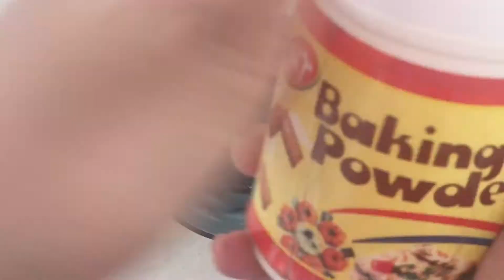Baking powder slime | no baking soda no glue no activator no borax